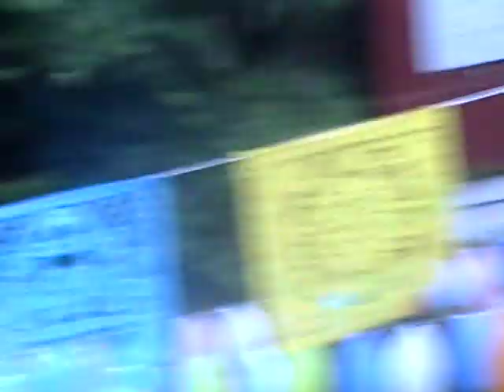tuna de ingenierías del Instituto Tecnologico de Chilpancingo p1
la tuna de ingenierías del Instituto Tecnológico de Chilpancingo en la feria de valores 2014